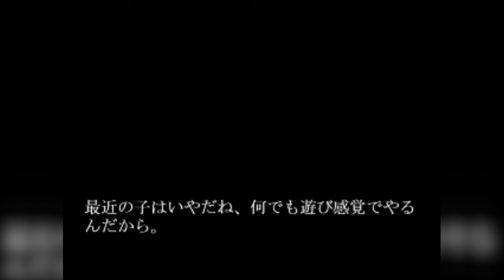Pushing Ghost (Indie Japanese Horror)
Pushing Ghost is a Japanese horror visual novel that you can check out yourself right

KOWABANA VOL. 6 OUT NOW